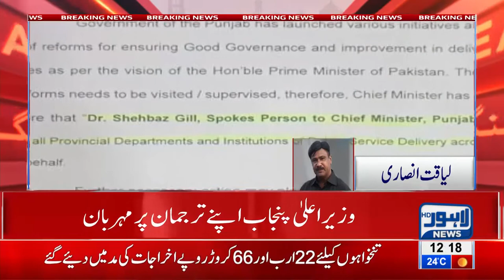Shahbaz Gill appoints as an inspectioner of all Dept of Punjab